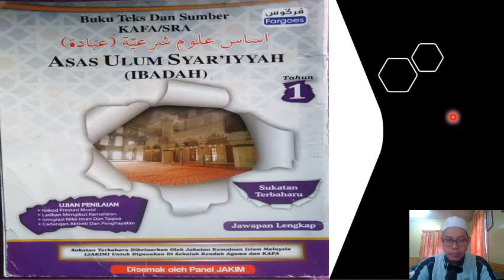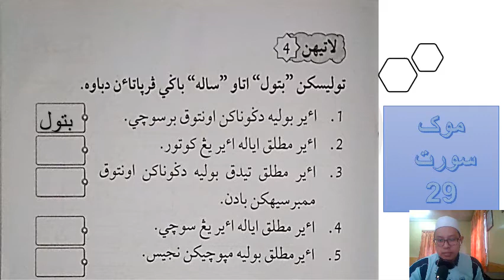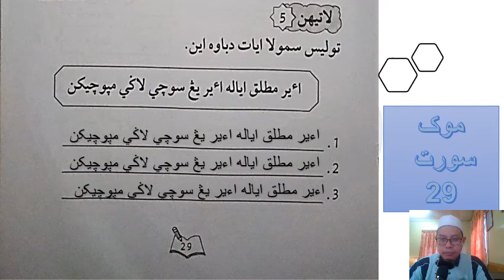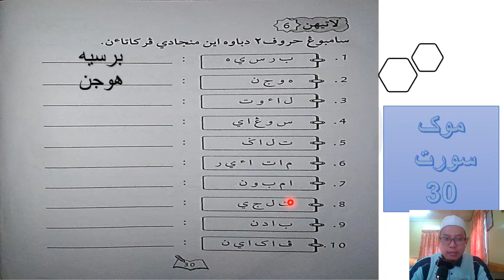IBADAH TAHUN 1 (4 JULAI 2021)